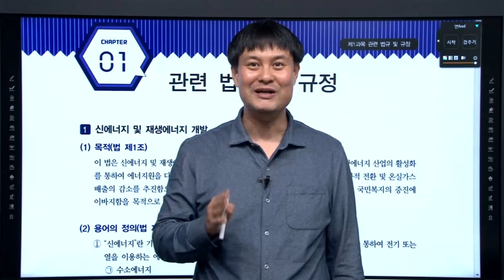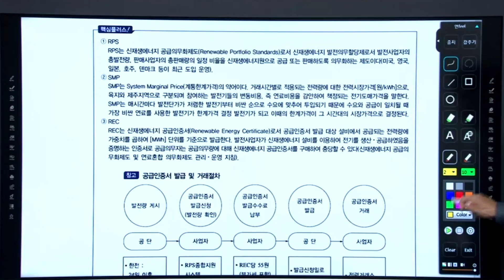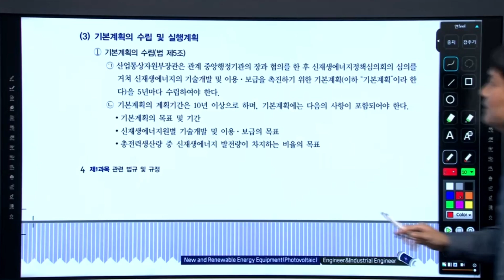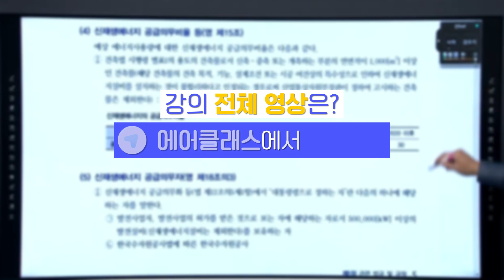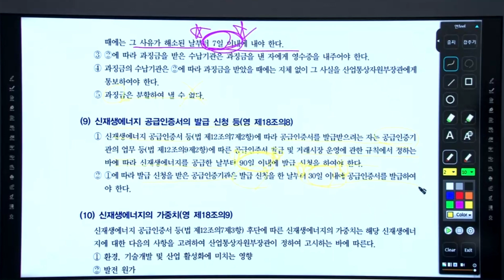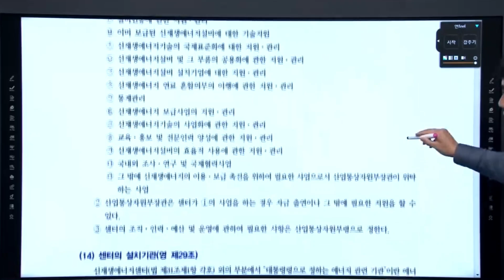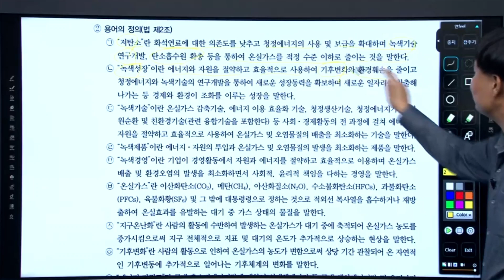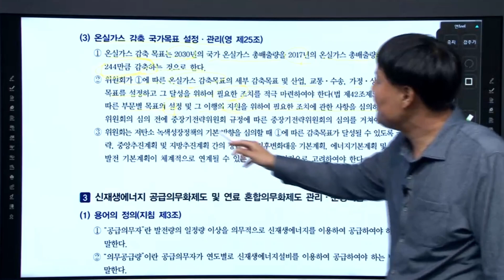신재생에너지발전설비기능사(태양광)기능사 자격취득을 위한 강좌 | [세인에듀] 신재생에너지발전설비산업기사(태양광) 실기 | 자격증 | 에어클래스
[[세인에듀] 신재생에너지발전설비산업기사(태양광) 실기] 더 보러가기 👀